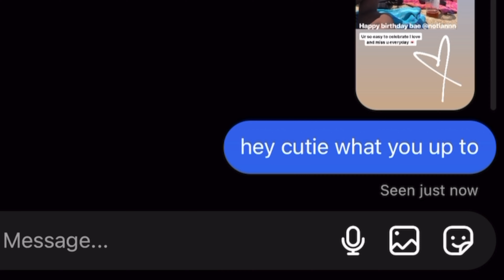The Penn State Animal - Mockumentary